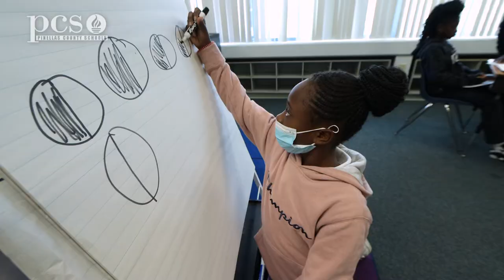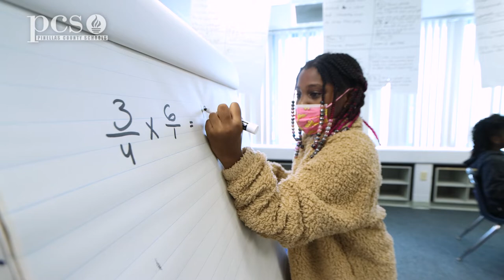The IT Factor - Inspiring Teachers - Justin Howard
In this IT Factor - Inspiring Teachers video, Justin Howard from Campbell Park Elementary shares his love for his students. Mr. Howard was a top ten finalist for the 2022 Pinellas County Schools Teacher of the Year.